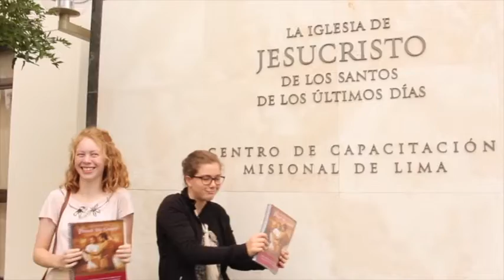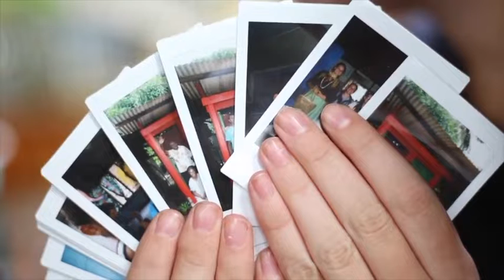TL Teaser Preview